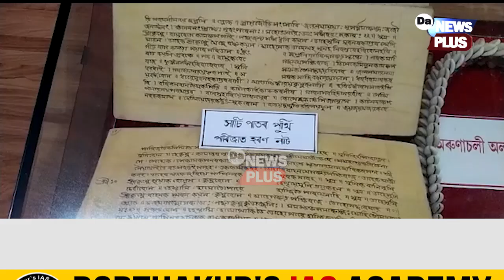ব্যক্তিগত খণ্ডৰ বিদ্যালয়েও ফেৰ মাৰিব নোৱাৰা এখন চৰকাৰী বিদ্যালয়